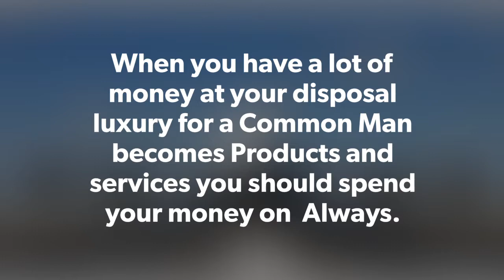Top 10 Most Expensive Private Jets In The World